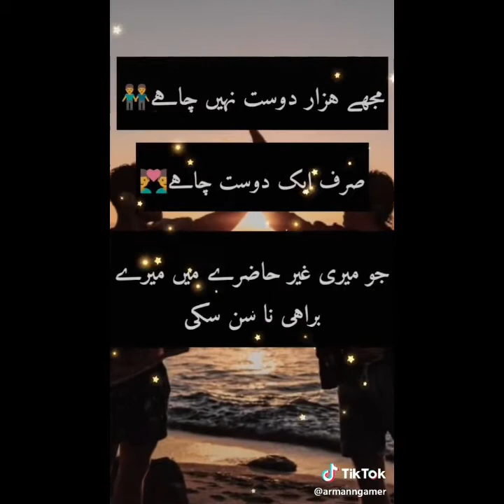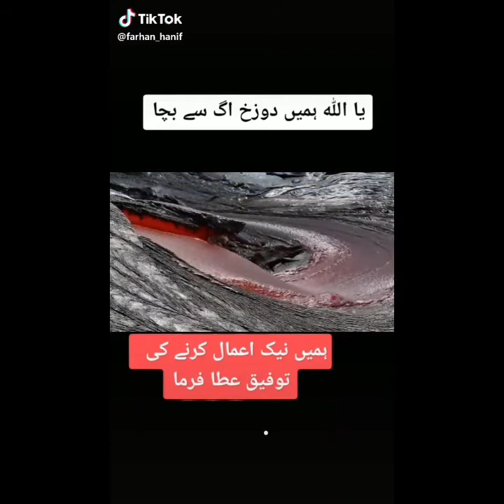Cute & Romantic Tik Tok Videos |TikTok viral video| Sad Tik Tok Videos | Laest tiktok video 2022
New TikTok video  2022 | Laest tiktok video  2022. Amazing tricked video for the year 2020.After watching this video,you will learn many tricks from that video so must watch till to end.
Cute & Romantic Tik Tok Videos